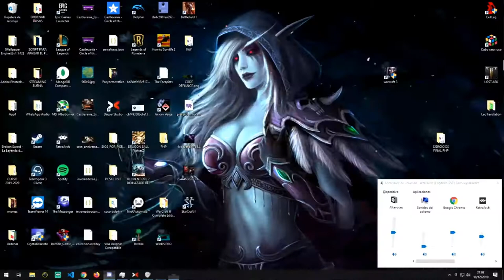[SNES] Knights of the Round (Beat'em up) Con Garrek | EP.1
Juegazo de la Super Nintendo del año 1991 (tiene mi edad XD)
Agradecimientos especiales a los miembros del canal!: Kenneth XTREM y ROYALE XTREM